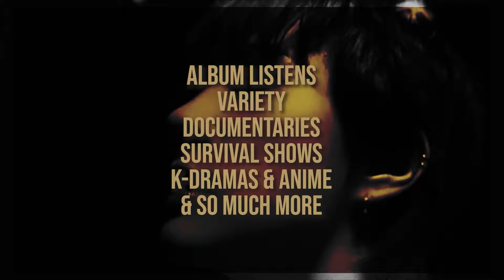P1HARMONY (피원하모니) - 때깔 (KILLIN' IT) MV || REACTION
OBSESSED

Stay safe,

- Kaia